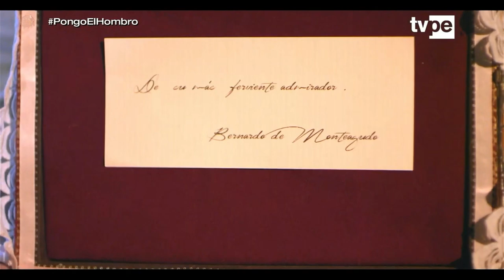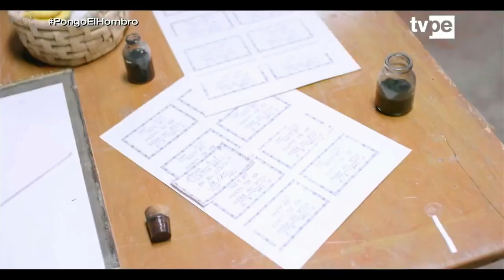EL ÚLTIMO BASTIÓN [EPs 16 AL 20]ᴴᴰ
Maime, Villa Rica. PERU